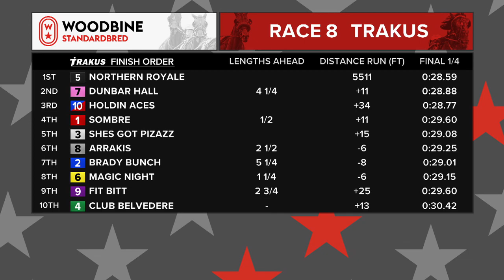Woodbine, Mohawk Park, March 5, 2021 Race 8